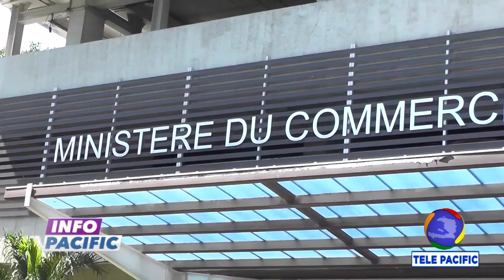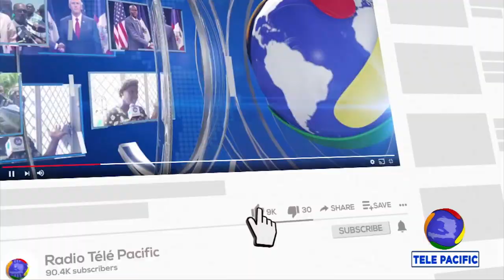Plizyè militan kritike silans otorite yo sou sitiyasyon Laplenn lan.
INFO PACIFIC - 4 MAI 2022 - 2H -
Plizyè militan kritike silans otorite yo nan Leta sou sitiyasyon kap devlope laplenn lan depi plis pase yon semèn.
Regardez la TÉLÉ PACIFIC sur CANAL PLUS chaine 302,  TELE HAITI CHAINE 54 , PLAY TV chaine 134.